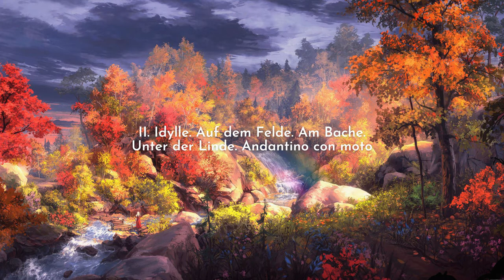Lux - String Quartet in D minor, Op.58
00:00 I. Allegro con brio
07:26 II. Idylle. Auf dem Felde. Am Bache. Unter der Linde. Andantino con moto
13:46 III. Menuetto. Allegro con moto
18:09 IV. Lento; allegro

Composer: Friedrich Lux
Artist: Steve's Bedroom Band

Ajude o Canal Chillin Classical Music comprando os produtos abaixo através dos links, ou usando os links para escolher outros produtos do seu interesse:
(Help the Chillin Classical Music Channel by purchasing the products below through the links, or using the links to choose other products of interest to you)

MacBook Air de 13 polegadas: Chip M2 da Apple com CPU de oito núcleos e GPU de dez núcleos, de 512 GB SSD - Cinza-espacial
Link de compra (BR)
Purchase link (USA)

Apple iPad Pro Wi-Fi de 12,9 polegadas (Wi-Fi + Cellular, 2 TB) - Cinzento sideral
Purchase link (USA)

Apple iMac (de 24 polegadas, Processador M1 da Apple com CPU 8‑core e GPU 8‑core, 8 GB RAM, 512 GB) - Rosa
Purchase link (USA)

Apple iPhone 13 Pro Max (256 GB) - Azul Sierra

Purchase link (USA)

Fire TV Stick Lite | Streaming em Full HD com Alexa | Com Controle Remoto Lite por Voz com Alexa (sem controles de TV)
Purchase link (USA)

Kindle Paperwhite Signature Edition (32 GB): tela de 6,8", carregamento sem fio e luz frontal adaptável
Purchase link (USA)

12 regras para a vida: Um antídoto para o caos - Jordan B. Peterson (Autor)

Os segredos da mente milionária: Aprenda a enriquecer mudando seus conceitos sobre o dinheiro e adotando os hábitos das pessoas bem-sucedidas - T. Harv Eker (Autor)
Link de compra

O Silmarillion - J.R.R. Tolkien (Autor)
Link de compra

Muito obrigado!